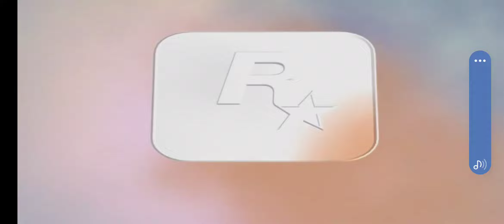Grand Theft Auto Vice City Gameplay In Advanced Graphics!!!😱😱😱